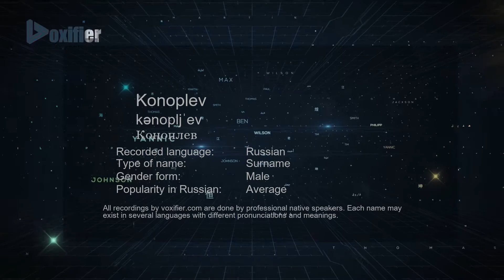How to Pronounce Konoplev (Коноплев) in Russian - Voxifier.com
This is the Russian pronunciation, gender, and phonetics recording of the name Konoplev (Коноплев). The same name may exist in other languages with different pronunciations. Check the meaning of name along with other possible pronunciations or similar names for free Voxifier uses the help of expert linguists to simplify pronunciations by replacing some special sounds with sounds more commonly available across all languages.